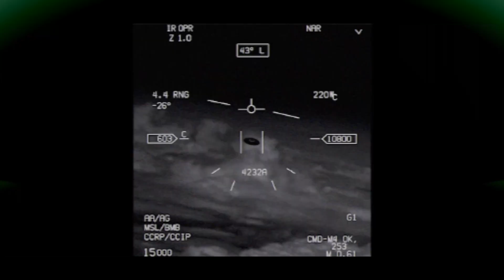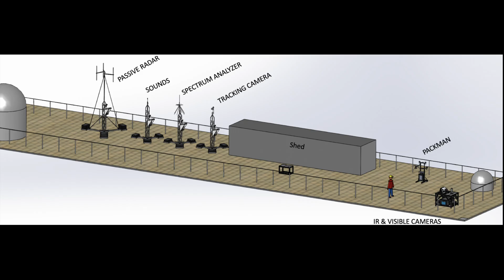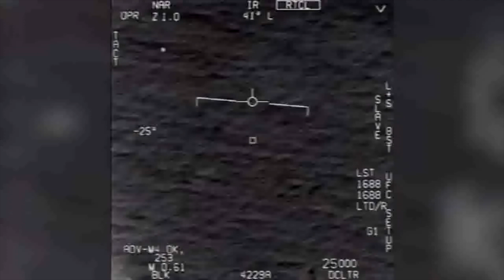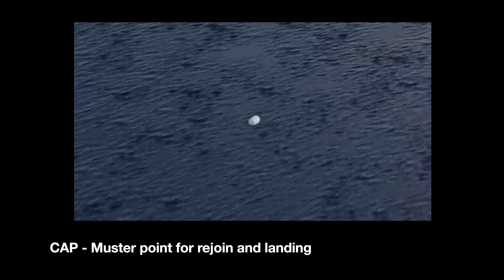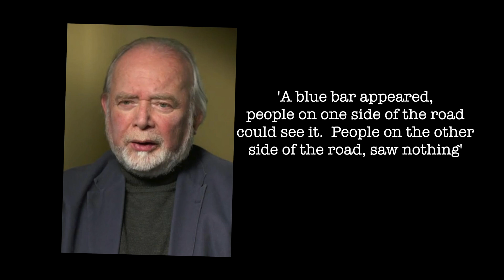UAP The Science of Consciousness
"Your Artlist link" (get 2 extra months free)